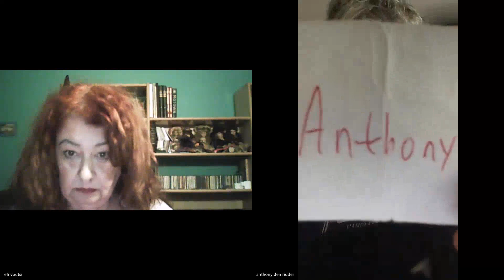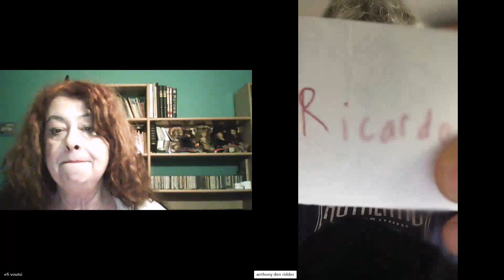ACFL ALTERNATIVE TOURNAMENT DRAW ( MAY 2024)